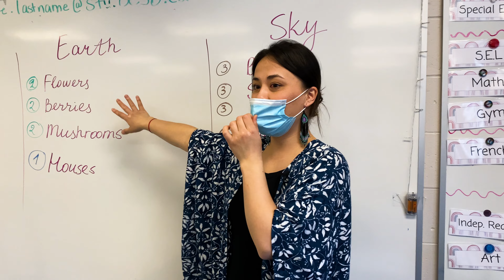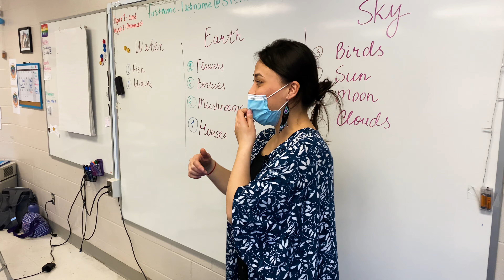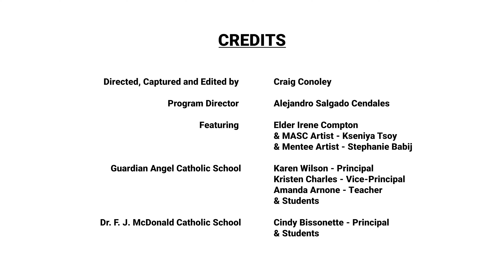Elder and Artist-in-residency Program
The MASC Elder and Artist in Residency Program is an arts education program that pairs an Indigenous Elder with a MASC artist and offers students an in-depth and enriched artistic experience, providing an alternative lens to understand Indigenous ways of Knowing, Thinking, Feeling, and Being. The project introduces students to Indigenous culture through the arts. The Elder introduces students to Indigenous teachings through storytelling and songs, exploring concepts like the knowledge of the land, the sacredness of water, holism, interrelatedness, reciprocity, Turtle Island, among other teachings. Each project results in a mural installed permanently in the school.